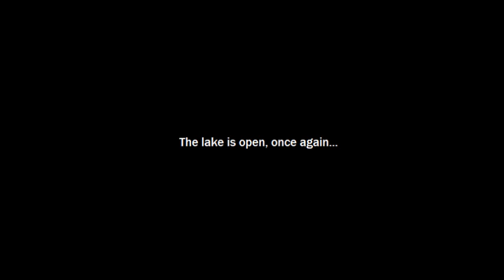Self Help: The Survivors of Locust Lake - By Doughboy420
Pack your gear, its time to head back to camp...

 Thank you so much to an All-Star Cast!!

Natalie played by Pockets Lockheart
Joey played by Sociopathic

From Anguish to Ashes ($1.99)

Cleaving Thought From Bone ($2.99)